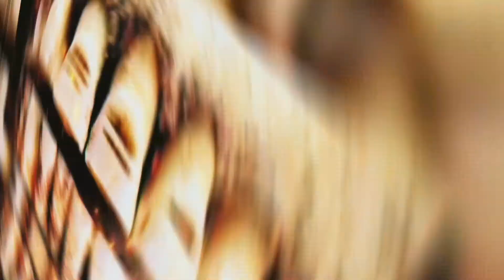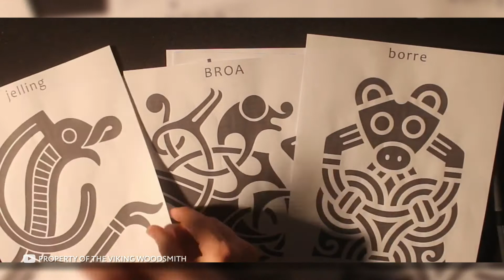Why Did Vikings Cut Their Teeth?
Is it true that the Vikings were great warriors? Why did the Vikings cut their teeth? And what are these Scandinavians known for besides fighting, plundering, and sailing? You’ll find out the answers in this episode. This is Infinity, and today I'll share the most interesting facts about the Vikings!